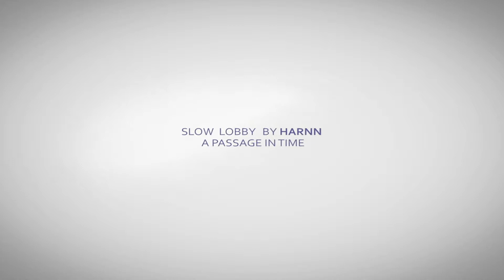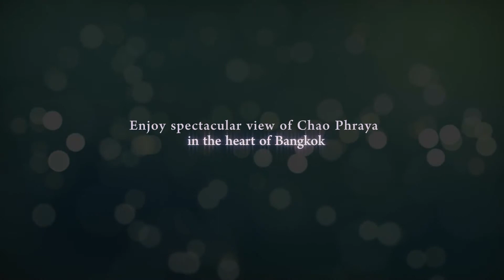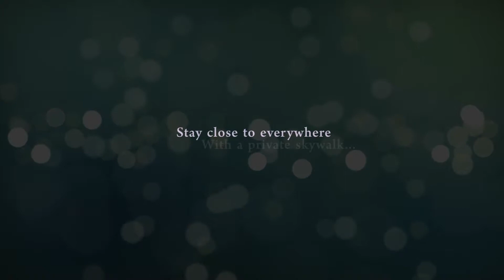AP Rhythm Sathorn and WALKWAY